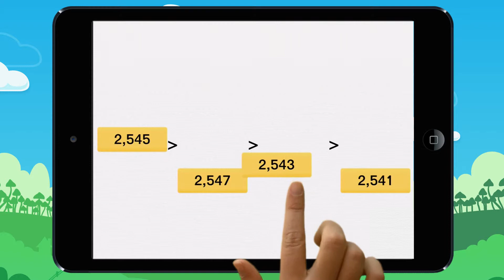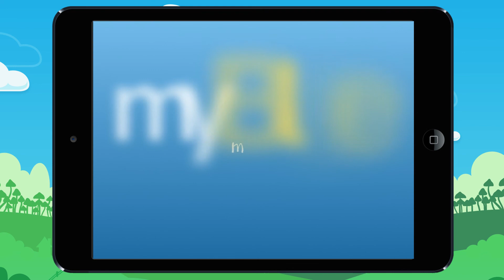Vidéo 4 Classe ces nombres décimaux par ordre croissant ou décroissant Exemple3